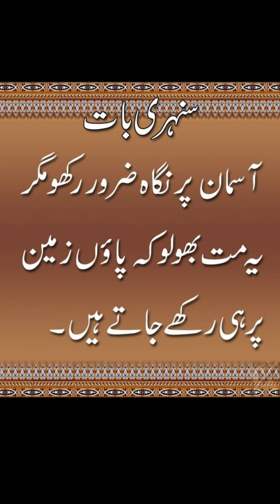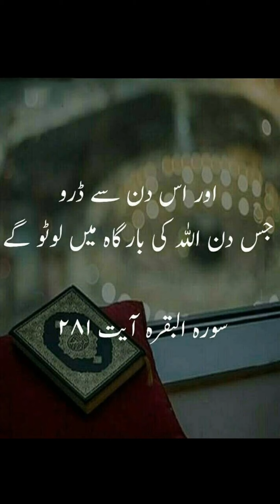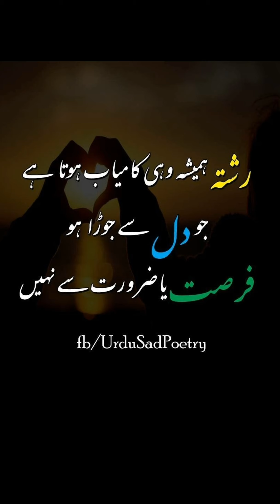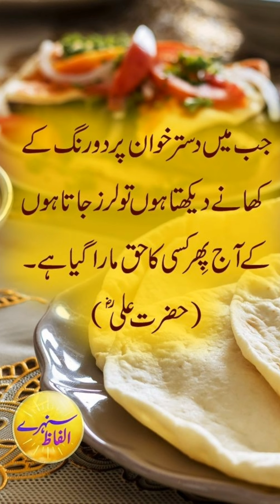Islamic Poetry | Islamic Quotes | Islamic Poetry Dpz | Best Line Poetry In Urdu